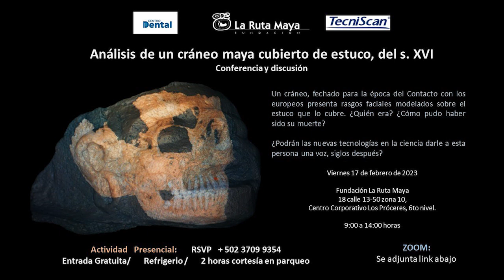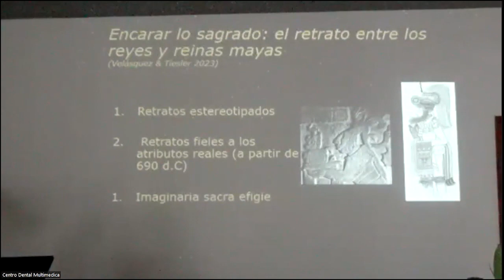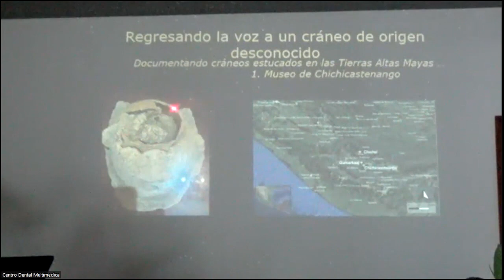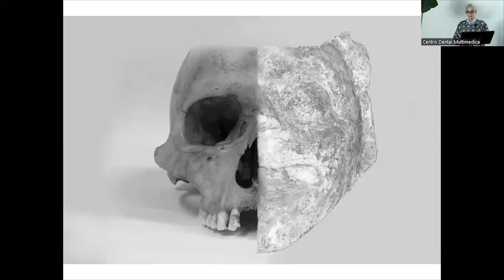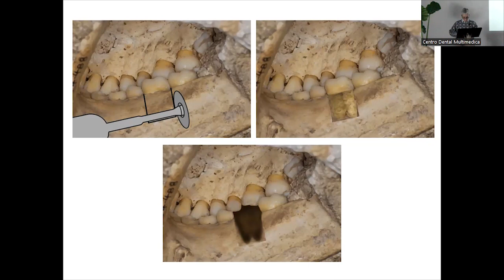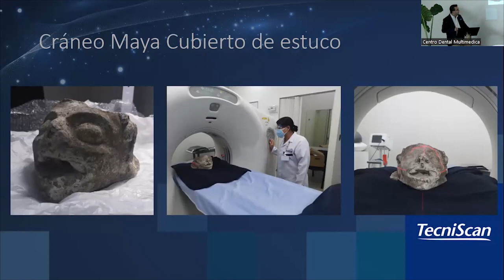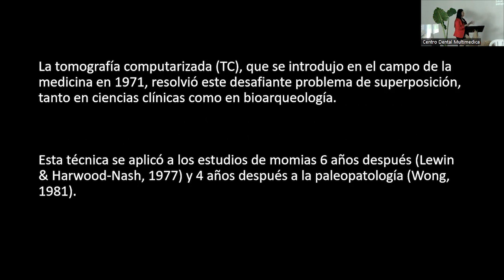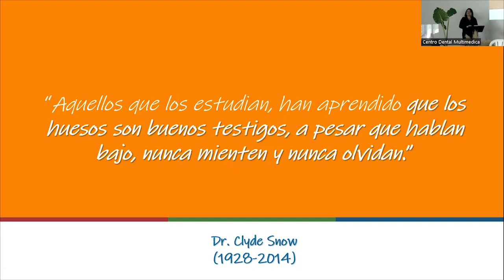CONFERENCIA ANALISIS DE CRANEO MAYA FINAL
La Fundación La Ruta Maya, Centro Dental Multimédica y TecniScan participan en la Conferencia "Análisis de un cráneo maya cubierto de estuco, del s. XVI". (PRESENCIAL & VIRTUAL, video).

Un cráneo humano cubierto de estuco, fechado para los momentos previos, o durante, la época del contacto con los europeos en las tierras altas de Guatemala, presenta rasgos faciales de jaguar modelados sobre el estuco que lo cubre y ,aunque llegó con un análisis previo de Carbono 14, se desconoce a quién pudo pertenecer y de dónde provino.

Este cráneo, en custodia de la Fundación La Ruta Maya (Reg. 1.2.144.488), presenta una interesante oportunidad para un estudio multidisciplinario que podría involucrar la participación de bioarqueólogos, antropólogos, arqueólogos, dentistas, ortodoncistas, neurocirujanos, radiólogos, médicos forenses, restauradores y profesionales de museos. ¿Permitirán las nuevas tecnologías en la ciencia darle una voz a esta persona, siglos después?

* Invitados especiales:

- Dra. Vera Tiesler (Coordinadora del Laboratorio de Bioarqueología, Universidad Autónoma de Yucatán, MX)
- Mtra. Luisa Mainou (Coordinadora del Laboratorio de Restauración Ósea, INAH, MX)
- Mrta. Claudia Quintanilla (Universidad de San Carlos y Fundación La Ruta Maya, GT)
- Dr. Otto Orellana y Técnica Katherine Sandoval (TecniScan, GT);
- Dr. Rafael Mejicano y Dra. Jacqueline Cano (Centro Dental Multimédica, GT)
- Ing. Fernando Paiz y Mtra. Sofía Paredes Maury (Fundación La Ruta Maya, GT),

* Producción de Video: Leo Productions Guatemala